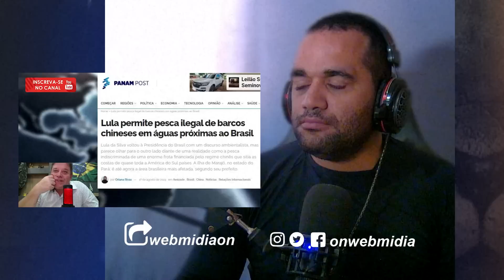Visões Proféticas O Pesadelo da Fome no Brasil 2023 Desperta Lágrimas de Desespero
--- Adoradores ---

kemilly santos
Fabiana Anastácio

Gospel Cover
Otoni de Paula
Podcast
Pássaro Ferido

Jovem Pan
Os Pingos Nos Is
Folha Política
Tiago SampaioAD
Hidrogenio Global
PAULO BBT
CNN Brasil
Vista Pátria
Gustavo Gayer
Canal Nação Patriota
GIGANTE PATRIA
profecia
Leandro Coutinho
Patriotas Cristão
Adoradores Online
Canal Servos
NoAlvo
Dr. Marcelo Suave
Felinto MotoVlog